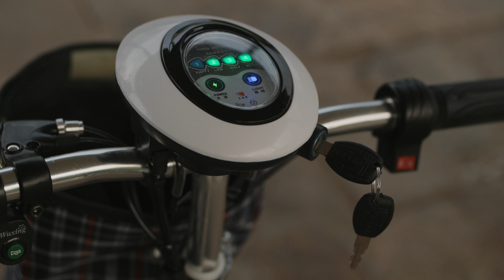Zipper Folding 3 Wheel Electric Mobility Scooter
A low cost, pavement legal, mobility scooter with folding handlebars and seat so can be taken with you in the boot of a car. Features include front and rear lights, easy twist throttle, key, horn, front suspension and disc brake.